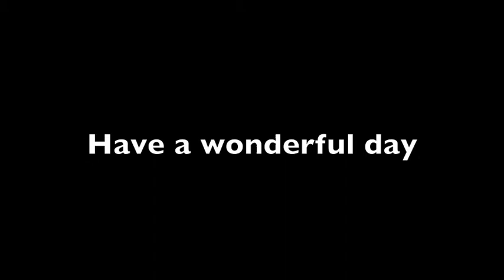Waves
The waves coming in on a beach in Bandon, Oregon. With music by Ashlyn James